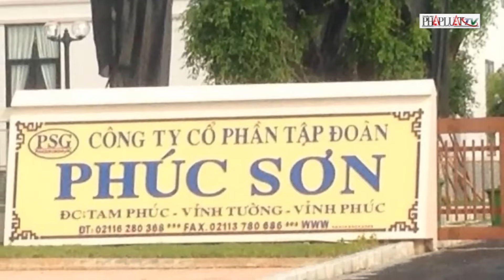Bãi nhiệm Đại biểu Quốc hội với cựu Bí thư Tỉnh ủy Vĩnh Phúc Hoàng Thị Thúy Lan | Tin nhanh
PLO | Sáng nay 21-3, Quốc hội họp kỳ bất thường lần thứ 6 để xem xét, quyết định công tác nhân sự thuộc thẩm quyền của Quốc hội.
Theo đó, Quốc hội đã thực hiện quy trình bãi nhiệm Đại biểu Quốc hội khóa XV đối với bà Hoàng Thị Thúy Lan, cựu Bí thư Tỉnh ủy, Trưởng đoàn Đại biểu Quốc hội tỉnh Vĩnh Phúc. Tại phiên họp, Trưởng ban Công tác đại biểu Nguyễn Thị Thanh trình bày tờ trình của Ủy ban Thường vụ Quốc hội đề nghị Quốc hội xem xét bãi nhiệm Đại biểu Quốc hội khóa XV đối với bà Hoàng Thị Thúy Lan.
Theo tờ trình, bà Hoàng Thị Thúy Lan đã vi phạm các tiêu chuẩn của Đại biểu Quốc hội được quy định tại Điều 22 Luật Tổ chức Quốc hội. Theo Điều 40 của Luật này, Đại biểu Quốc hội khi không còn xứng đáng với sự tín nhiệm của nhân dân thì bị Quốc hội hoặc cử tri bãi nhiệm. Trong trường hợp Quốc hội bãi nhiệm Đại biểu Quốc hội, việc này phải được ít nhất hai phần ba tổng số đại biểu Quốc hội biểu quyết tán thành.
Sau khi nghe tờ trình, thảo luận tại đoàn, Quốc hội đã tiến hành bỏ phiếu kín bãi nhiệm Đại biểu Quốc hội đối với bà Hoàng Thị Thúy Lan. Với đa số đại biểu tham gia biểu quyết tán thành, Quốc hội đã thông qua nghị quyết về việc bãi nhiệm Đại biểu Quốc hội khóa XV đối với bà Hoàng Thị Thúy Lan. Trước đó, chiều 20-3, tại Trụ sở Trung ương Đảng, Ban Chấp hành Trung ương Đảng khóa XIII đã họp xem xét thi hành kỷ luật bà Hoàng Thị Thúy Lan, Uỷ viên Ban Chấp hành Trung ương Đảng khoá XIII, nguyên Bí thư Tỉnh uỷ, Chủ tịch HĐND tỉnh Vĩnh Phúc.